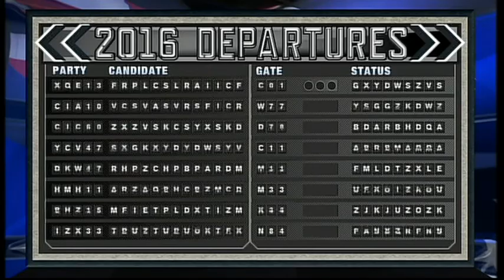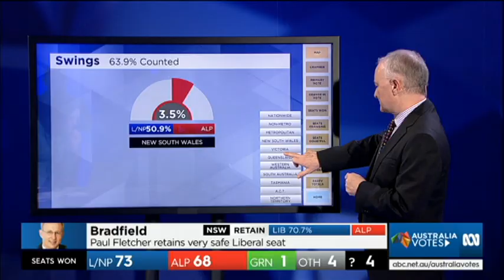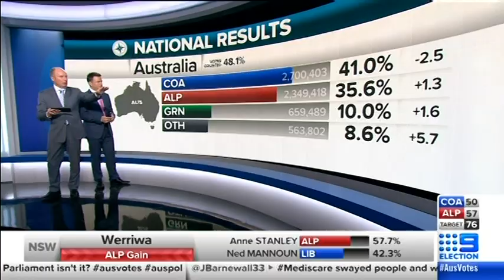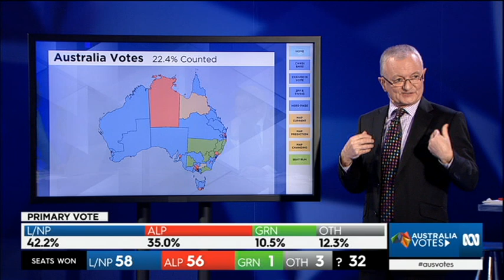What just happened? Insiders shines a light on election night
Is it over? Not yet. Insiders takes a look at what went down on election night.